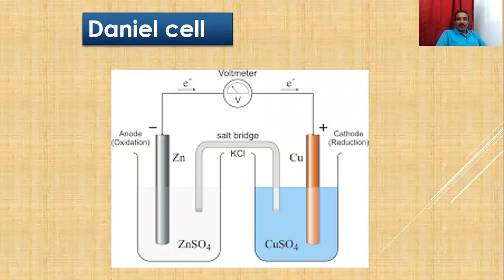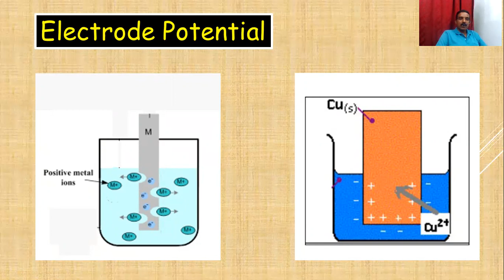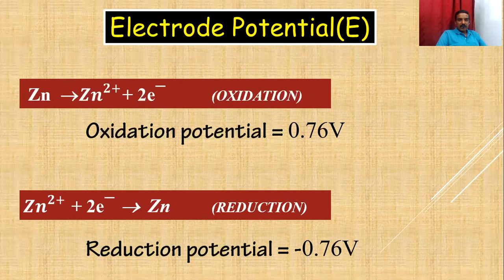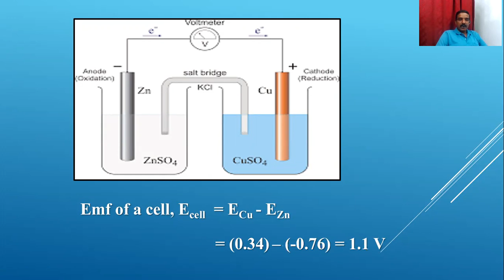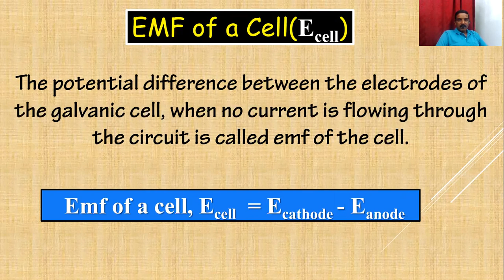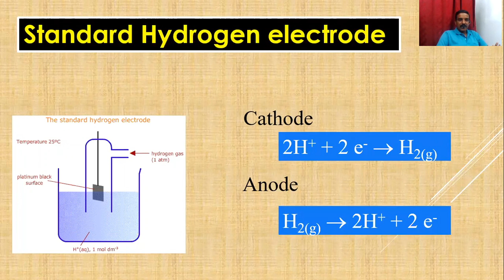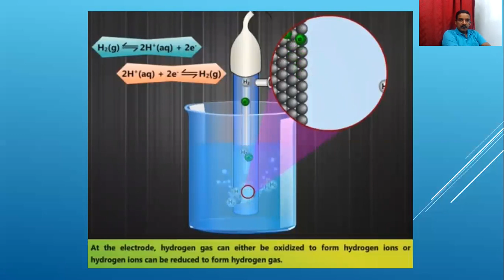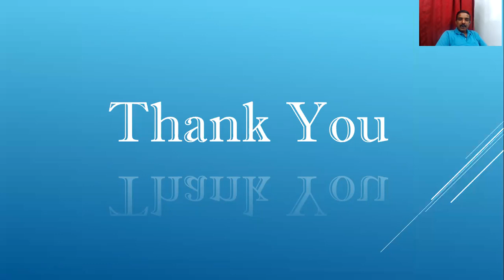Electrode Potential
ELECTRO CHEMISTRY I Plus Two I Electrode Potential